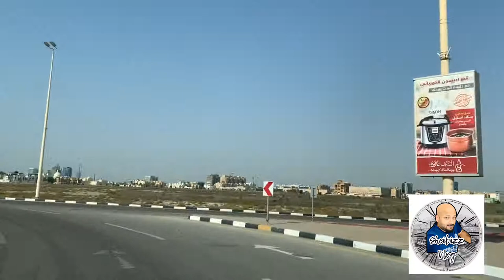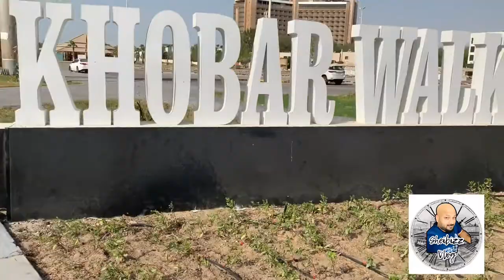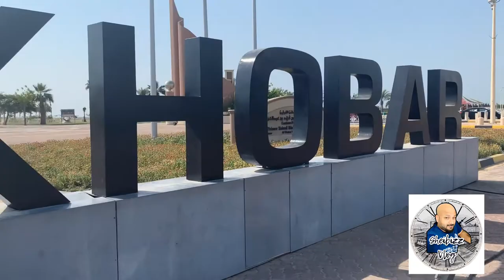My Friday activities | Al Khobar | KSA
Did sports activities started in Saudi Arabia?